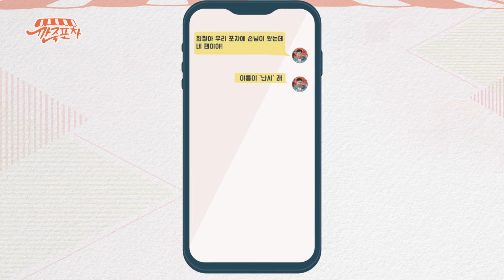[깐죽포차] 다시보기 ep.1-4 l 깐죽포차에서 숨넘어갈 것 같은 웃음 폭탄💣 l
깐죽포차! 이미 성공 예감! 최양락 사장과 직원 이상준의 깐죽 퍼레이드!!